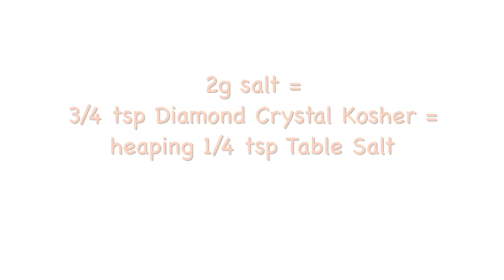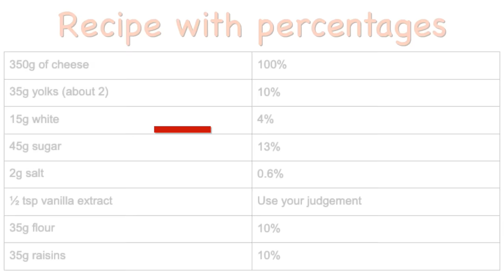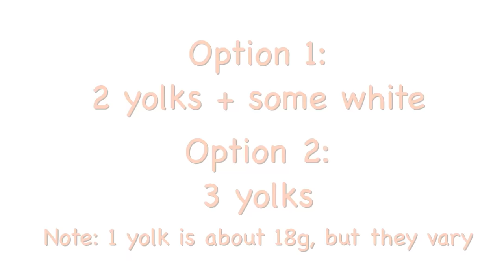Syrniki (a Russian Breakfast all Foreigners Like)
See the video for how to remove enough moisture from the cheese to make it moldable.  Only weigh 350g once you get the right consistency.

Makes 8-9 cakes

For the dough:
350g pressed farmer’s cheese
2 yolks + enough white to make the total be 50g
45g sugar
2g salt (3/4 tsp Diamond Crystal Kosher or a heaping 1/4 tsp table salt)
1/2 tsp vanilla extract
35g flour
35g raisins

Mix the farmer's cheese, eggs, sugar, salt and vanilla with a potato masher.  Stir in the flour with a spatula.  Stir in the raisins.  Cover a baking sheet or cutting board with a parchment paper or foil and sprinkle with flour.  Flour the counter generously, dump the mixture onto it and roll into a thick log that is 8-9 inches long (20-23cm).  Cut into one inch slices and shape into cakes as shown in the video.  Place onto the prepared parchment paper.  Cook right away or refrigerate overnight.  If refrigerating, cover loosely with plastic wrap after the first 30 minutes.

For cooking and serving:
2 tsp unsalted butter
1 Tbsp canola (or some other neutral) oil
Sour cream
Jam of your choice or maple syrup

Set a large non-stick skillet over medium heat.  Add the butter and oil and wait for the butter to melt and foam.  Add the syrniki.  Reduce heat to low, cover and cook until brown, about 5 min.  Flip, wipe the moisture on the inside of the lid, cover, and brown the other side, about 5 min.  Remove to a plate and serve with sour cream and jam.

Ingredient Percentages:
Farmer’s cheese (100%), eggs (14% -- about 10% yolks and 4% whites), sugar (13%), salt (0.6%), flour (10%), raisins (10%), vanilla extract to taste